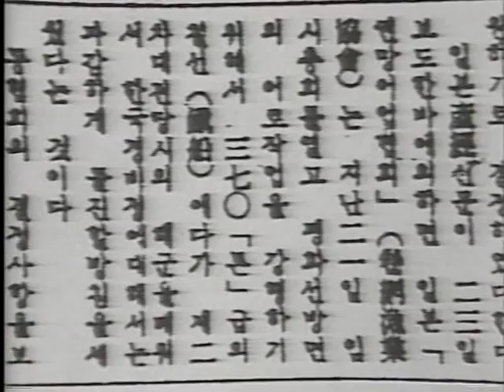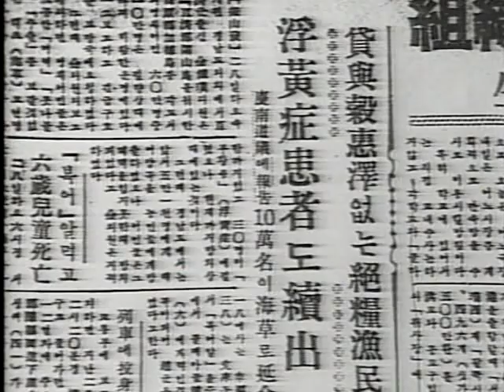[다큐] 그때를 아십니까 45 바다가 육지라면.avi